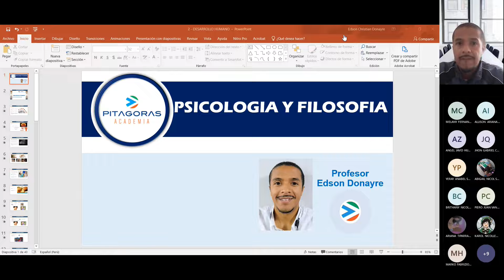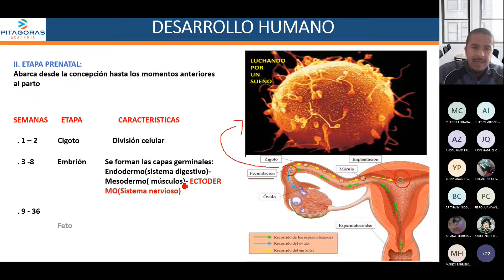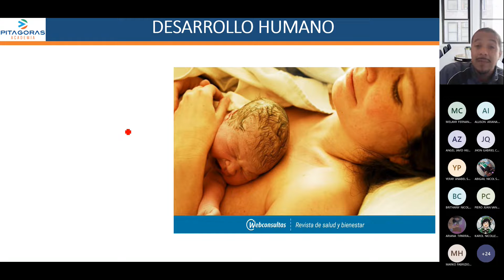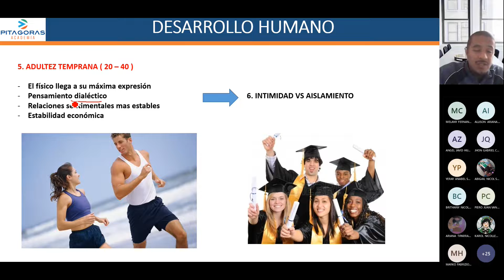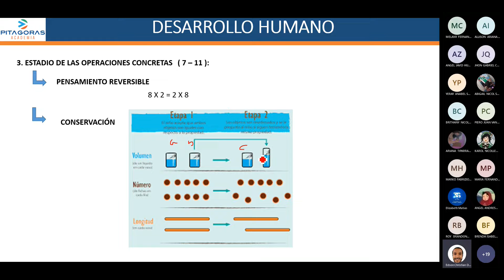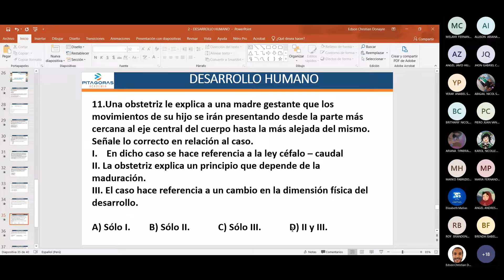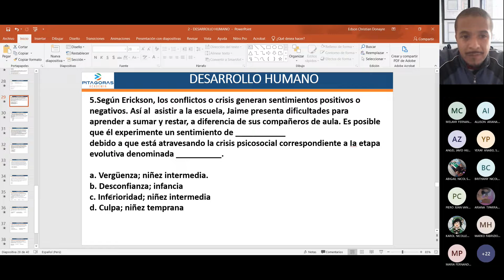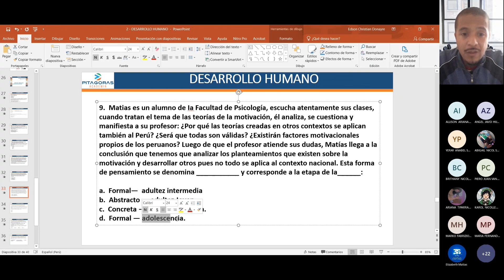Psicologia sem2 (avanzado)